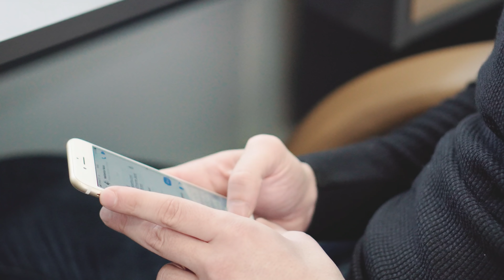Της Αρέσω αλλά το ΠΑΙΖΕΙ ΔΥΣΚΟΛΗ - ΤΙ ΚΑΝΩ;;; | Men of Style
Σου δίνει ξεκάθαρα σημάδια ότι της αρέσεις.
Και ξαφνικά αρχίζει να στο παίζει δύσκολη.

Αρχικά, τι σημαίνει ότι στο παίζει δύσκολη;

Κι αν όντως συμβαίνει αυτό, μήπως είναι βάσιμοι οι λόγοι που το κάνει;

Και τέλος πώς μπορείς να διαχειριστείς μια τέτοια κατάσταση;

Ο Χρήστος ξεκινάει να αναλύει τους παραπάνω τρεις πυλώνες δίνοντας απάντηση σε όλα τα ερωτήματα.

Και καταλήγει στην αξία που έχει η αυτοπεποίθηση για εσένα αλλά και το σημείο από το οποίο πηγάζει.

Γιατί τελικά δεν έχει τόση σημασία τι πιστεύουν οι άλλοι για εσένα, αλλά εσύ για τον εαυτό σου.

Άλλωστε εάν κάθε φορά που την πλησιάζεις, εκείνη απομακρύνεται, ίσως τελικά πρέπει να βρεις την ισορροπία ανάμεσα στο να διεκδικείς και στο να απομακρύνεσαι.

Μείνε μέχρι το τέλος και γράψε μας στα σχόλια τι έκανες εσύ όταν στο έπαιξε δύσκολη.